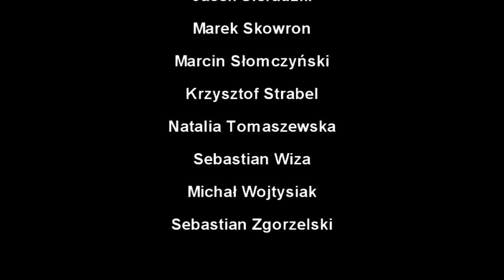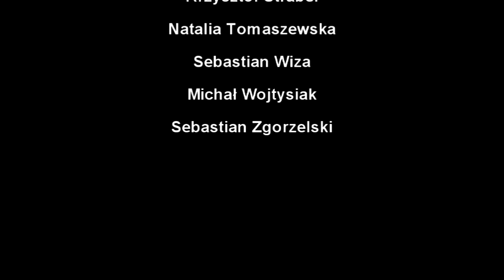Klasa 4 C z ZSP-B w Tarcach - Plebiscyt na Najciekawszy Film Klasowy